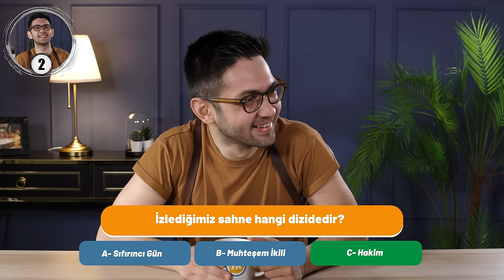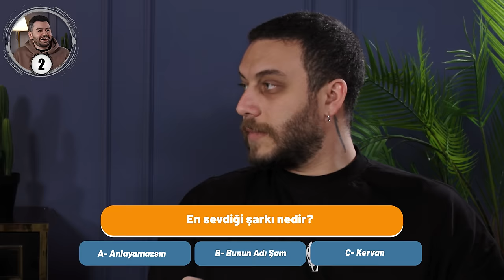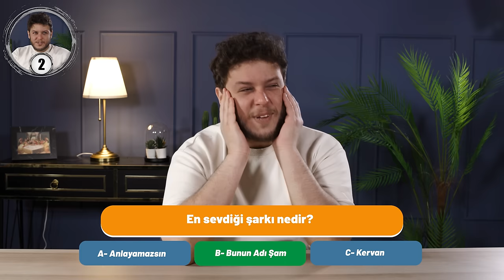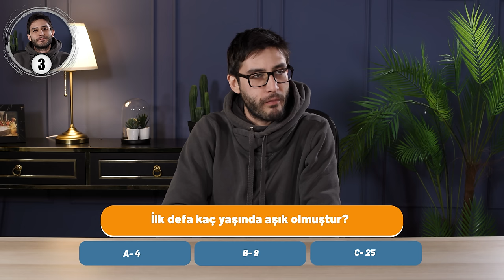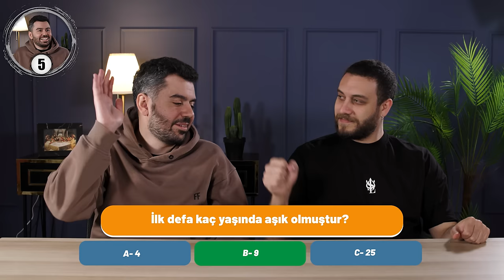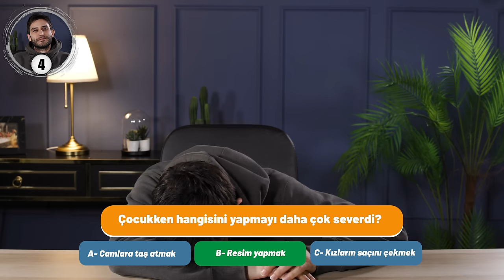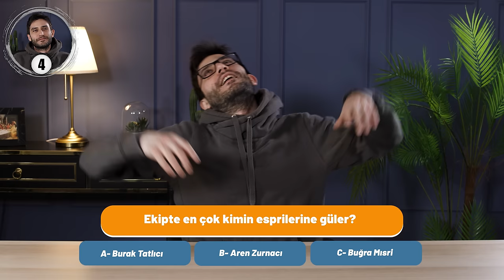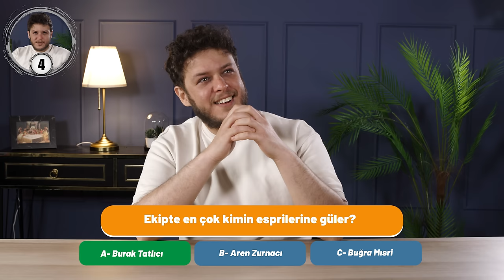TK EKİBİ BATUHAN’I NE KADAR TANIYOR?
Yepyeni bir yarışma bölümüne Hoşgeldiniz! Bu bölümde ekibin, Ahmet Batuhan Çebi’yi ne kadar tanıdığını test ettik! Ekibe Batuhan’la ilgili bir hediye verdik! Keyifli Seyirler 🙂

00:00 Giriş
01:58 En Çok Gelen Mesaj
03:50 Dizi Sorusu
06:36 En Sevdiği Şarkı
10:55 Hanımlar
13:34 En Sevdiği Yemek
16:25 İlk Aşkı
18:33 ÇocukkenYapmayı En Çok Sevdiği Şey
21:59 Batuhan’ın Esprilerine En Çok Güldüğü Kişi
27:28 Kapanış